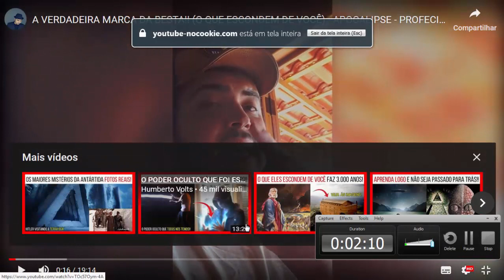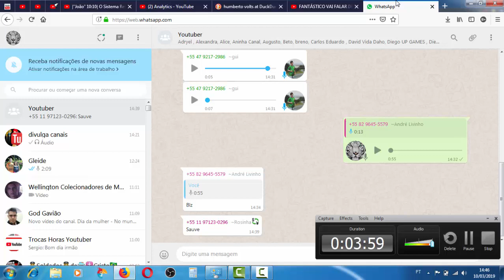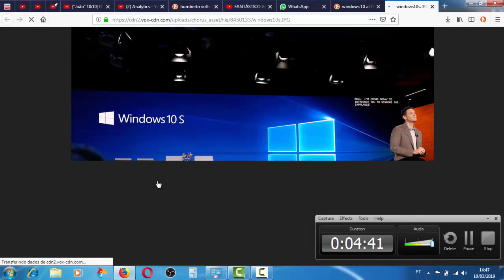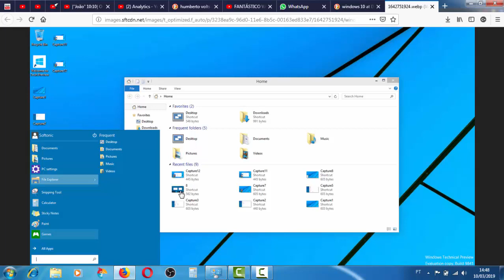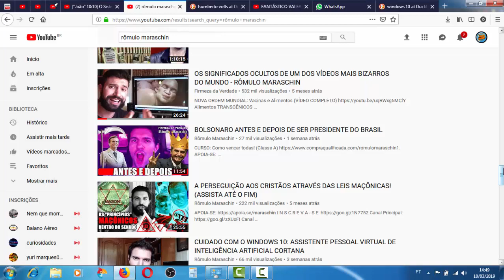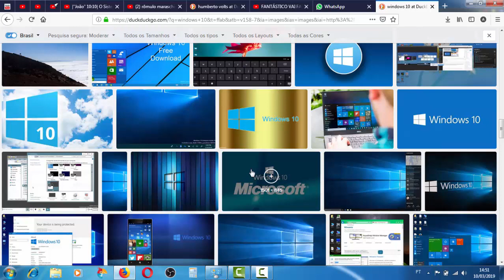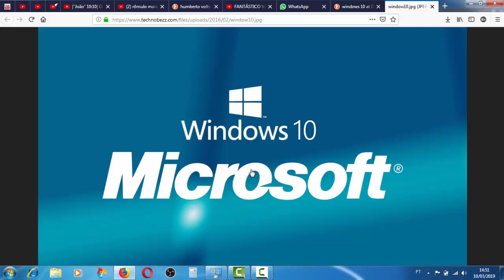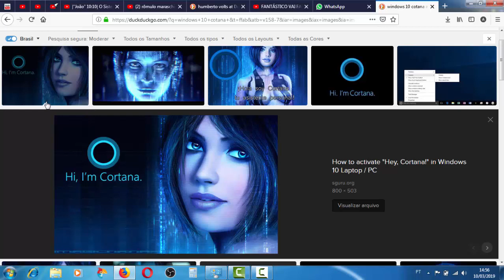Alerta Importante Para Vcs Que Estão Usando O Windows 10 Muito Cuidade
Olá. Pessoal do YouTube. Espero Que VCS Gostem Dos Vídeos. Vou Fazer O Melhor Possível Para Agradar A Todos.!
Olá Galera Estou Passando Nesse Vídeo Para Alerta O Pessoal Que É Muito Fan Do Win10 Para Terem Cuidado Com Os Seus Arquivos,